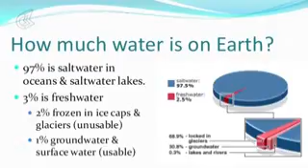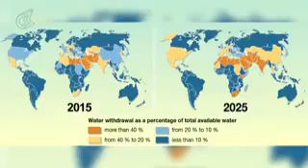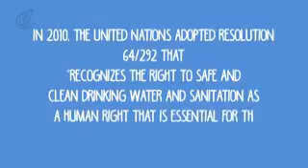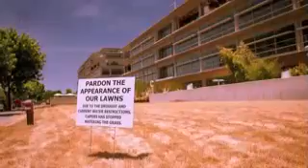Water is Precious, Save Water!